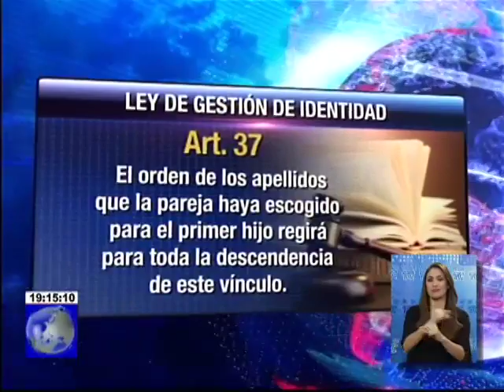Cambios de la nueva Ley de Gestión de Identidad